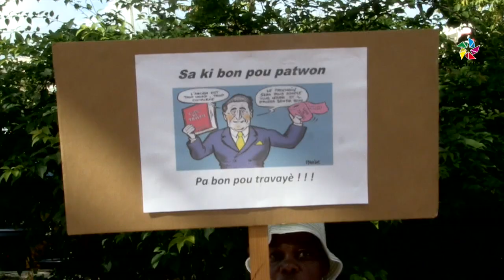Les employés d'ubranet devant la sous-préfecture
A la suite du licenciement d'un de leur collègue les employés de la société de nettoyage demande des comptes.